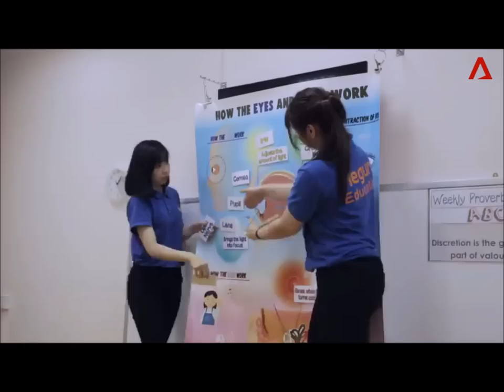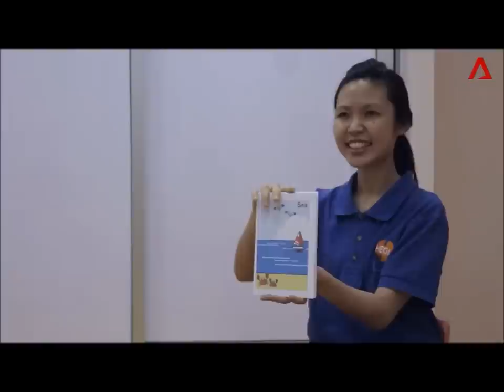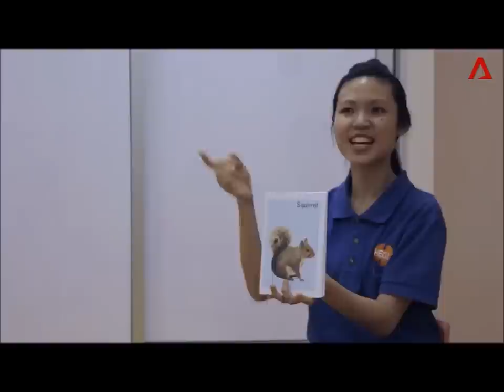Channel NewsAsia - How to Raise a Super Baby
If you missed this show on 27 Feb 2018, catch the highlights here!

Heguru Education Centre was featured as one of the most popular enrichment centres for babies:

- Heguru Education's classes for babies less than 1 year old
- Reviews from parents on Heguru Education's programmes
- Heguru Education founder Mr Kuah Eng Liang's insights

The filming and interviews were conducted at the SingPost Centre branch of Heguru Education.

Synopsis:
0 to 3 – the years when our brains grow the most, and the fastest!
It’s the best time to make our baby smart, from feeding them premium milk powder… to signing them up for enrichment classes. But do these things really work?

Heguru Education
Singapore's No.1 Children Brain Enrichment

SingPost Centre | Sengkang | Waterway Point | Tampines